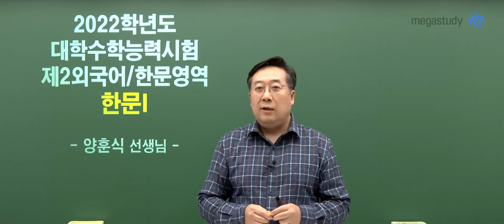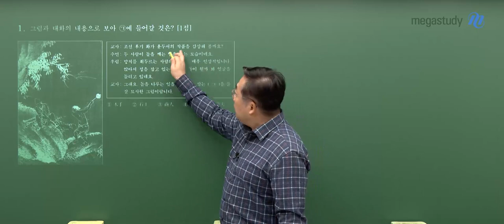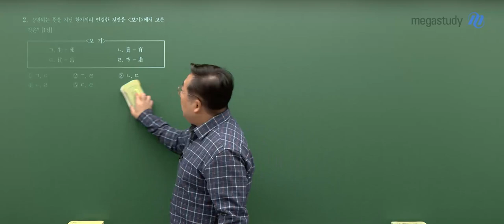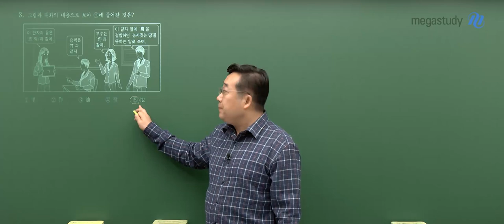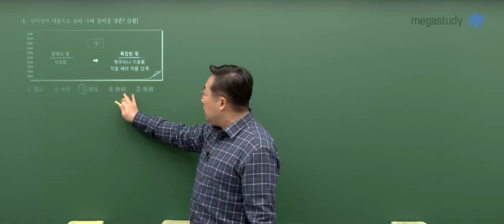[메가스터디] 한문 양훈식쌤 - 2022학년도 수능 한문 해설강의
한문 양훈식쌤 - 2022학년도 수능 한문 해설강의

- 한문 양훈식 선생님에 대해 자세히 알고싶다면?